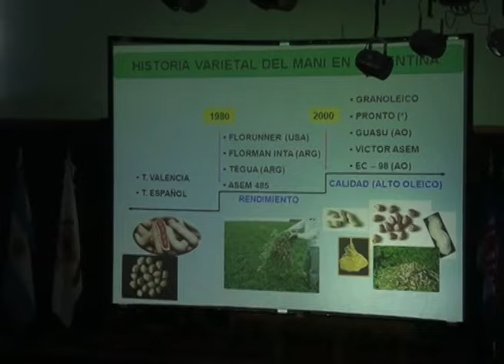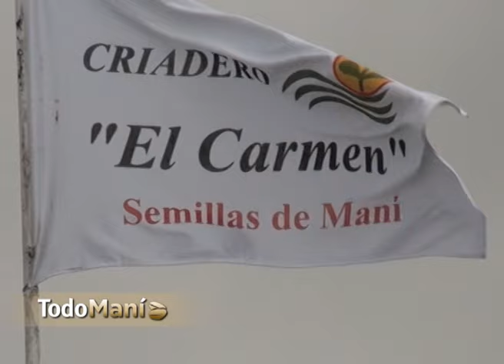Entrevista a Juan Soave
En el marco de la Jornada Nacional del Maní, el director del único criadero de semillas de maní en argentina Juan Soave, habló de la necesidad de incentivar más la investigación y aseguró tener variedades tolerantes a carbón.